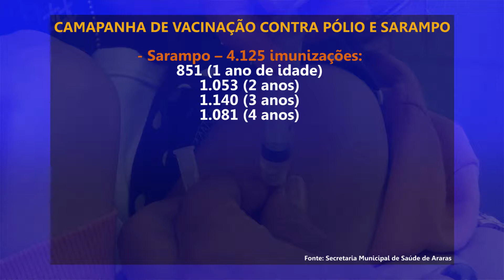Campanha de Vacinação